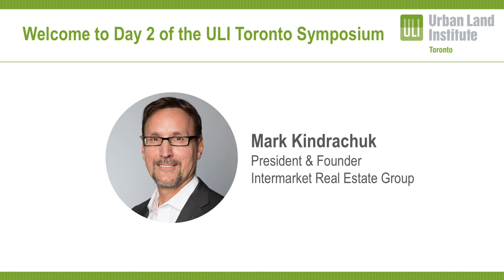Richard Florida - The New Urban Crisis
How Our Cities Are Increasing Inequality, Deepening Segregation, and Failing the Middle Class and What We Can Do About It.